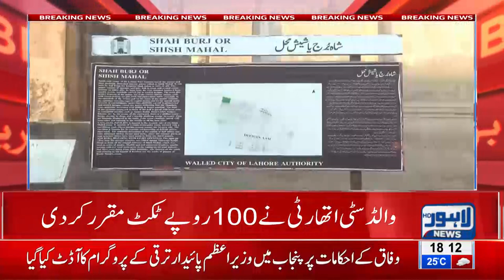Walled City imposes 100 rupees ticket fare at Sheesh Mahal